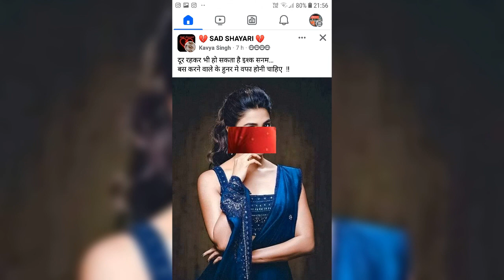4028 ***0.01 POONAM GUPTA मेरे जज्बातों की कभी तो फिक्र कर..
POONAM GUPTA
WRITER
SINGER